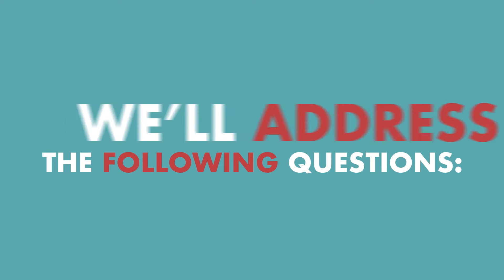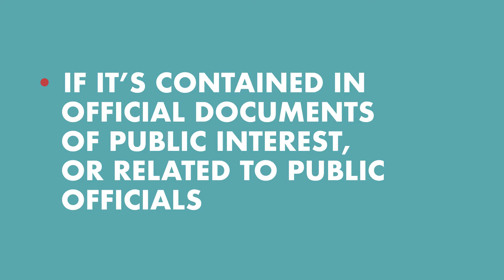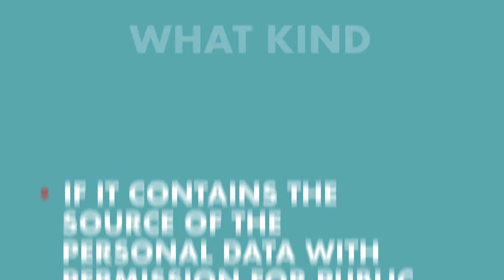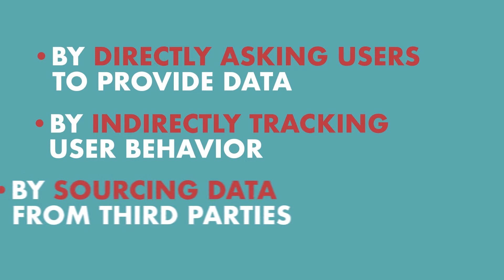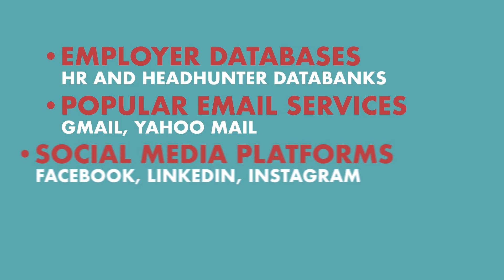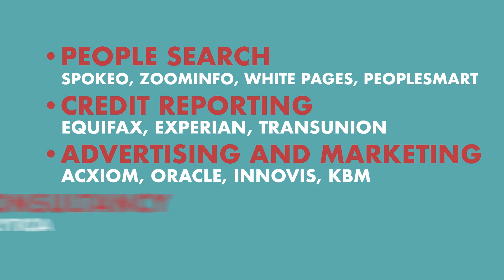Data Collection and Data Selling Technology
So if you want to know why companies like Amazon, Google, and Facebook think data is more valuable than oil, you’ll find the answer here.